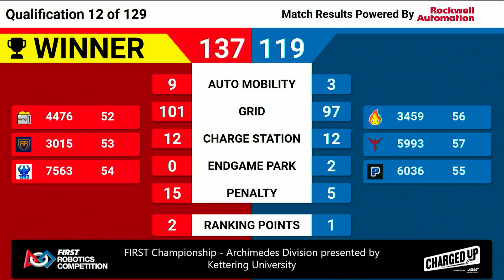Qualification 12 - 2023 FIRST Championship - Archimedes Division presented by Kettering University